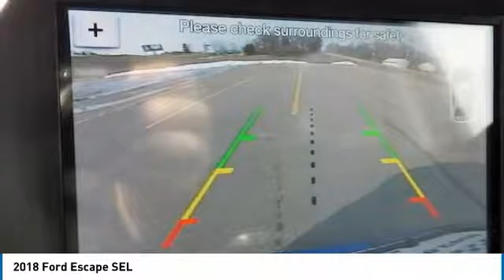2018 Ford Escape Dyersville, Dubuque, Cedar Rapids, Manchester IA CJ339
2018 Ford Escape SEL - $29795

Victory Ford
30584 Olde Hawkeye Road

You'll love this 2018 Ford Escape. This is a  you'll want to take home.